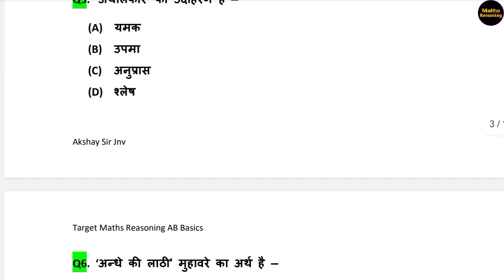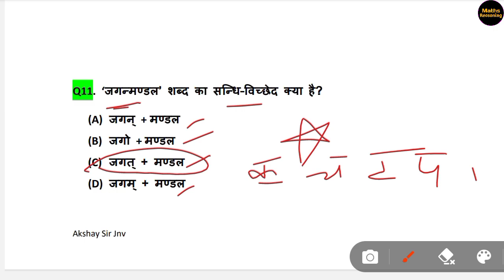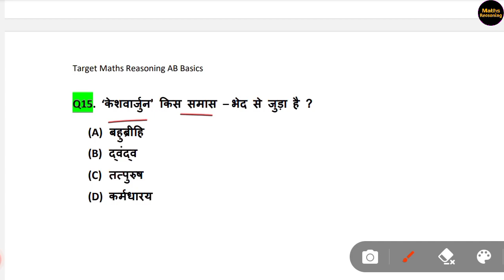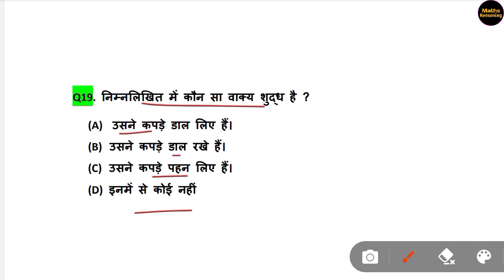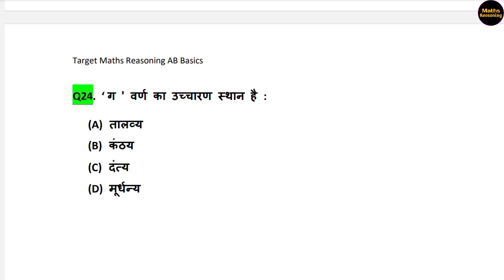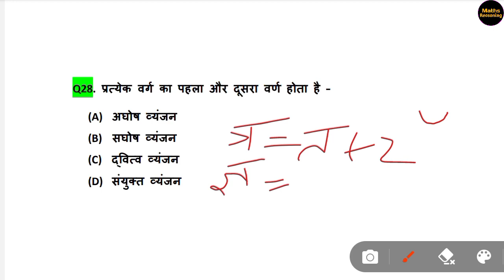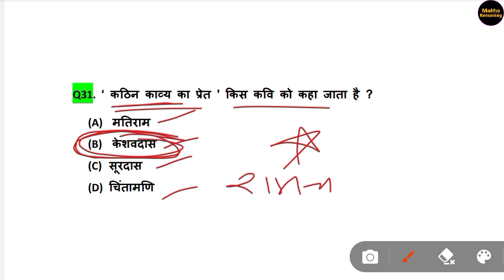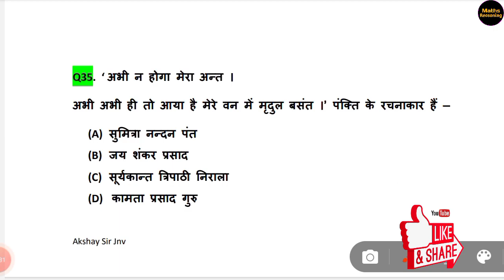BHU CHS Class 9,11 Hindi Most Important Questions | chs set preparation 2023 hindi | Akshay Sir Jnv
BHU CHS Class 9 Hindi Most Important Questions | chs class 9 preparation 2023 hindi | CHS Entrance Exam 2023 Class 9th 11th Hindi Preparation Classes by Akshay Sir Jnv

Aur agar aapka koi sawaal hai to aap Comment karke puch sakte hain. I will try to reply your query. Jai Hindi Jai Bharat , Thankyou so much 🙏🙏💞